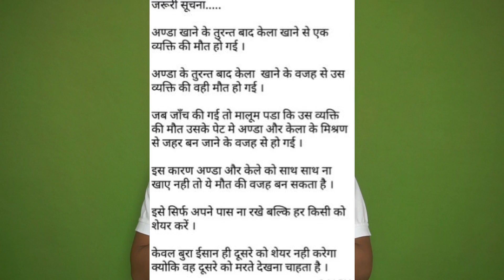क्या अंडा और केला साथ मे खाने से आप बीमार या मर सकते है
दोस्तों मैंने इस विडियो बताया की क्या अंडा और केला साथ मे खाने से या फिर अंडे के बाद केला खाने से आप बीमार या मर सकते है |
Is it dangerous to eat bananas and eggs together |

                            धन्यवाद्